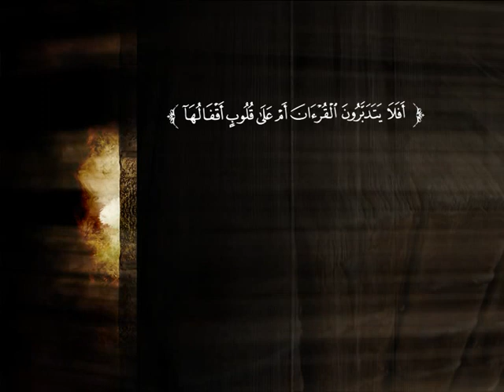تفسير سورة الشعراء من الآية 202 إلى نهاية السورة | الشيخ صالح بن عبد الرحمن الخضيري